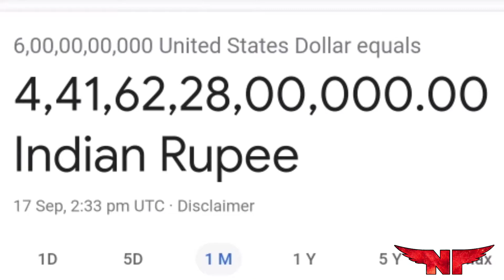Facts about Games 2 | Tamil | Adaengappa Evalo Kaasa...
if you like the content do support me guys

contribute to stream via gpay , Paytm : 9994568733